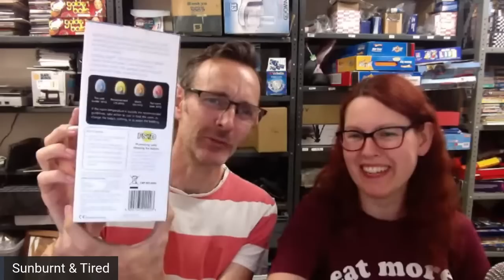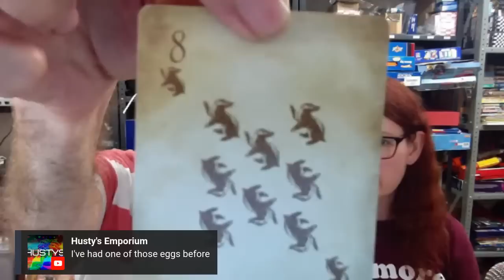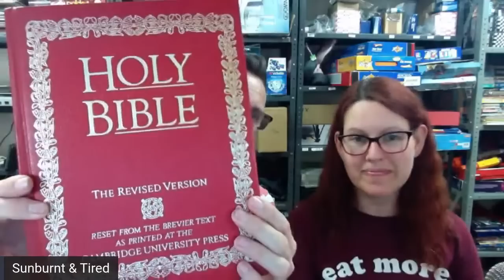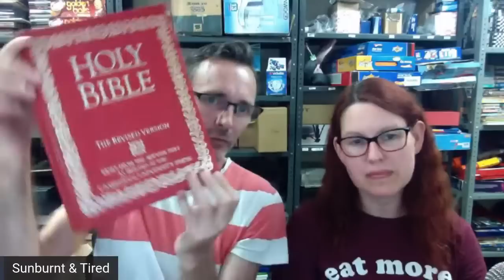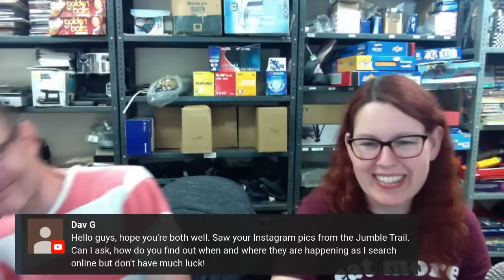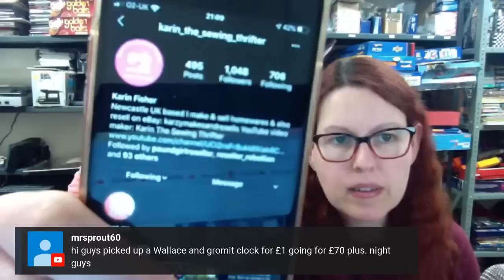Car Boot Sale Haul - Selling Disney Plush Toys on Ebay...